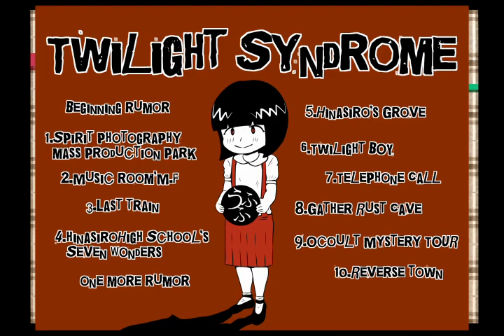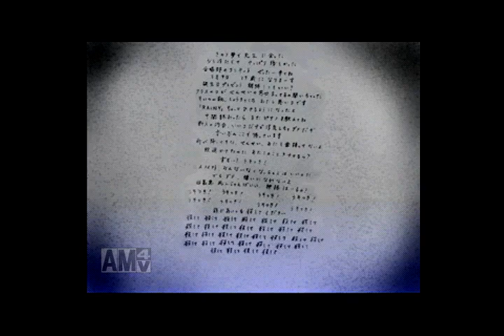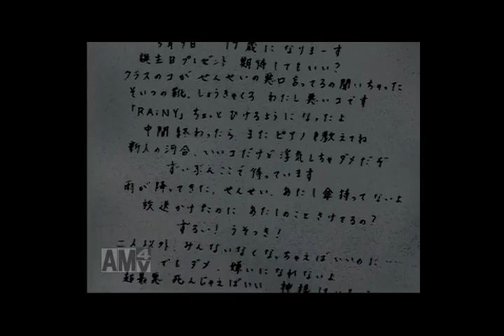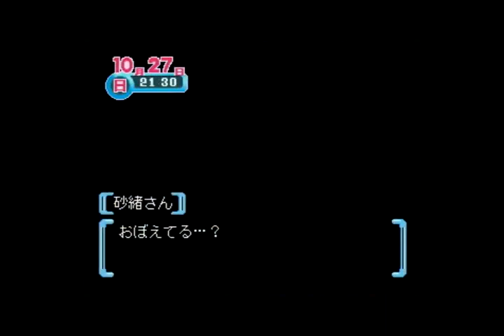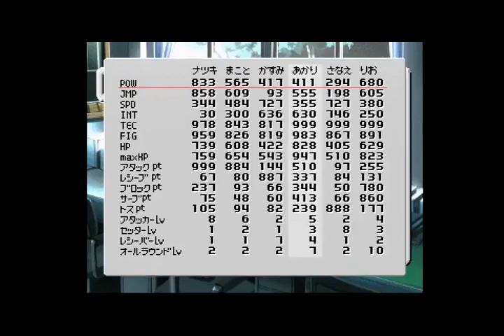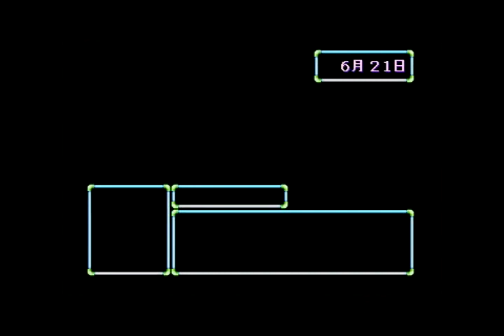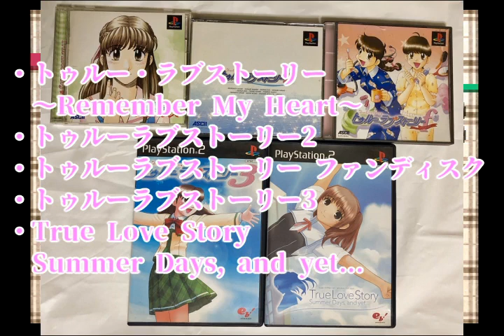【いすけ ゲーム実況】３周年記念！特別ラジオ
３周年だよーーーーーーー！！！！！ひ゛な゛こ゛ち゛ゃああん゛
どうぞこれからもよろしくお願いします！

【いすけゲーム実況３周年】ゲーム実況でプレイしたゲーム弾き語りライブ

活動いろいろ！
・オリジナル漫画『かのふぃりあ！』